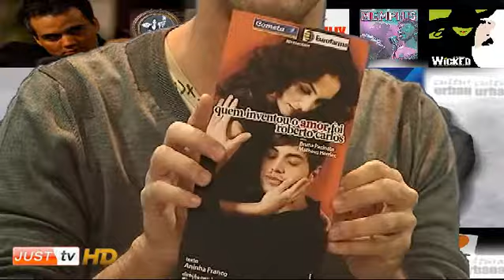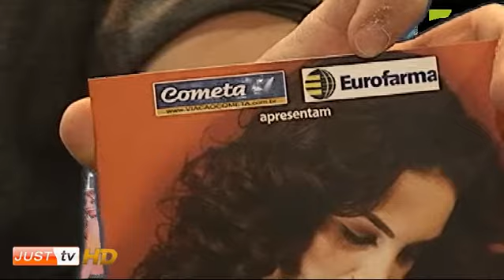Quem inventou o amor foi Roberto Carlos no Cultura Urbana - JustTV - 02/10/11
Vitor Cardoso entrevista Bruna e Matheus da peça  Quem inventou o amor foi Roberto Carlos